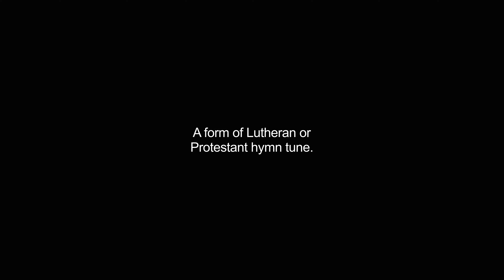chorales video Dictionary meaning and pronunciation